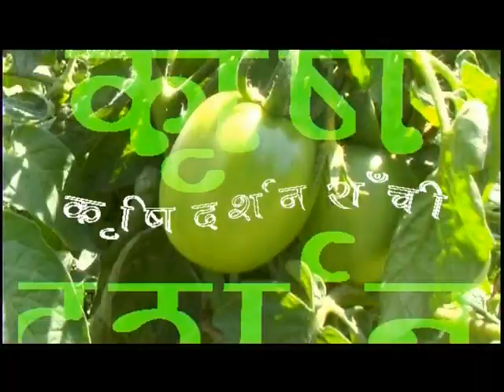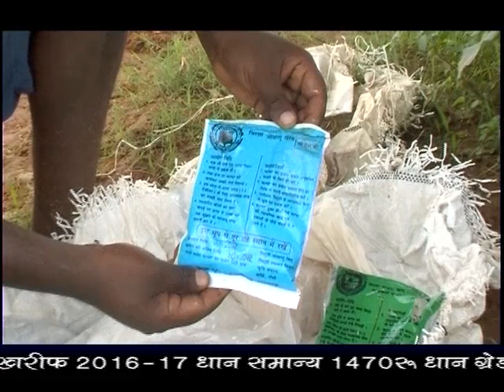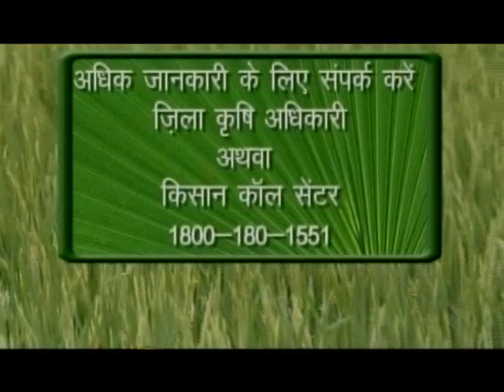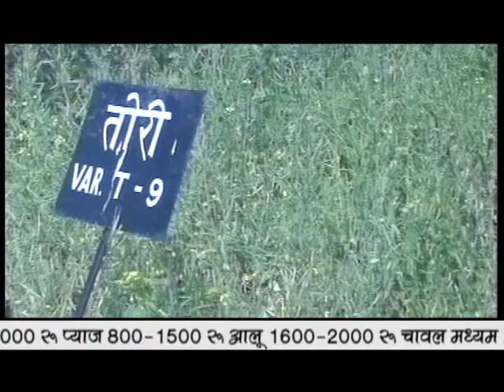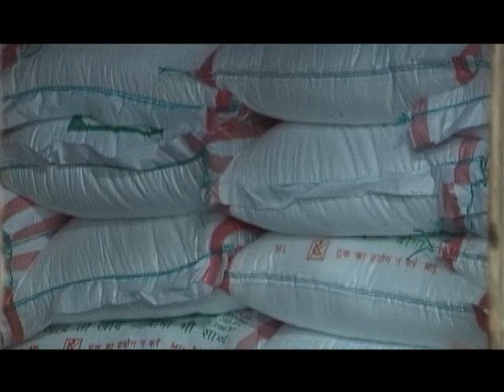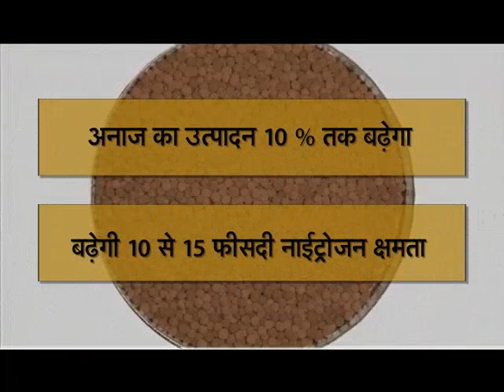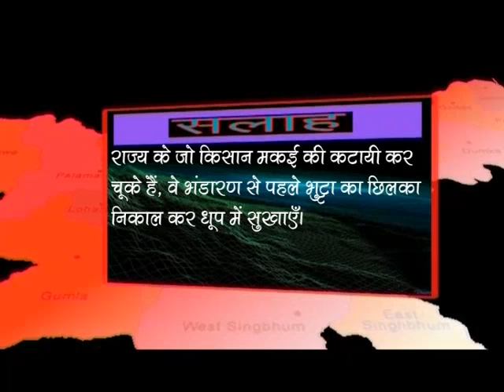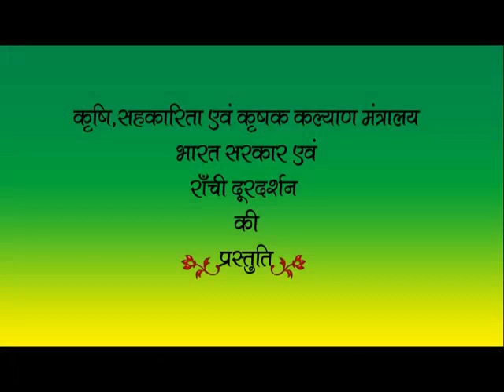KRISHI DARSHAN RANCHI 04th OCTOBER 2016